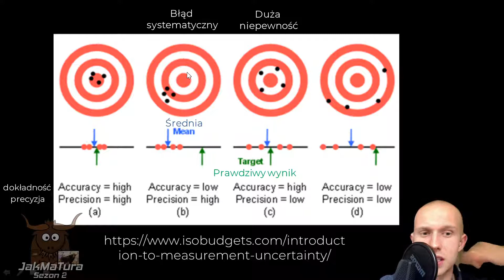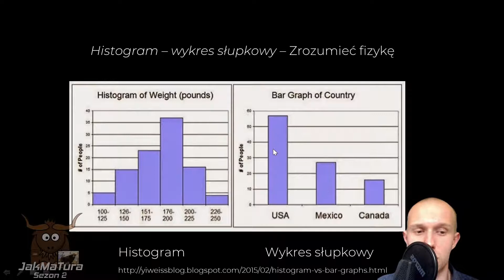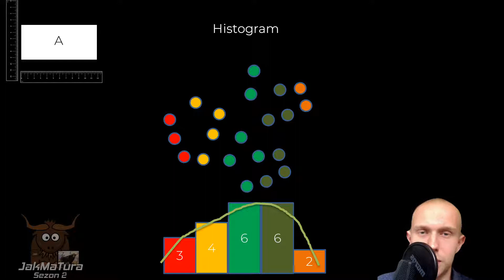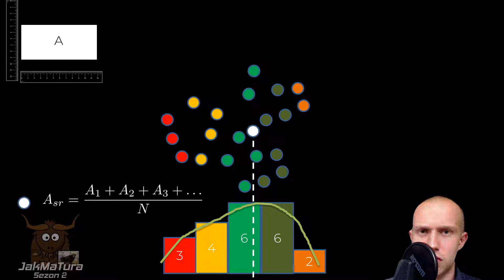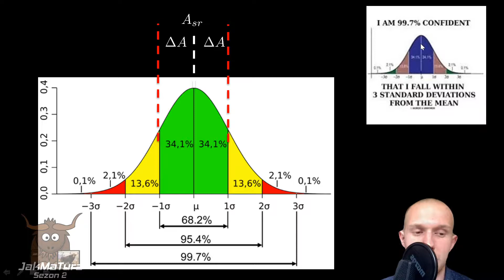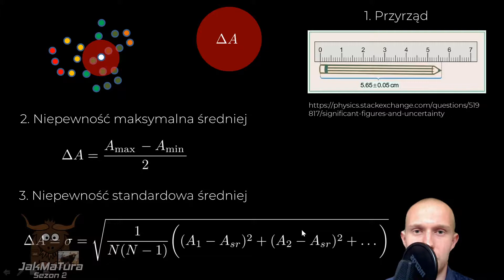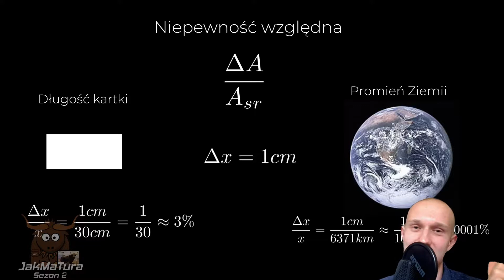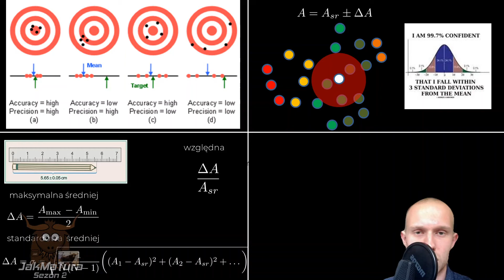Zrozumieć Fizyka 1.2 | Niepewności pomiarowe [1.2]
To chyba jeden z najnudniejszych tematów na maturze, ale wiedzieć należy. Nawet nie mam linków rozszerzających. Najlepiej ten temat za pierwszym razem zignorować i wrócić przed samą maturą.